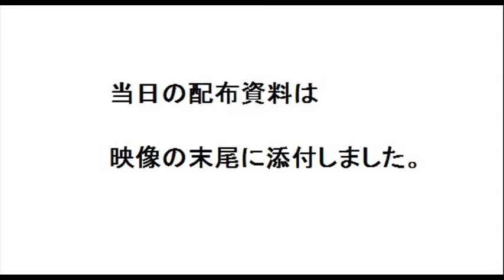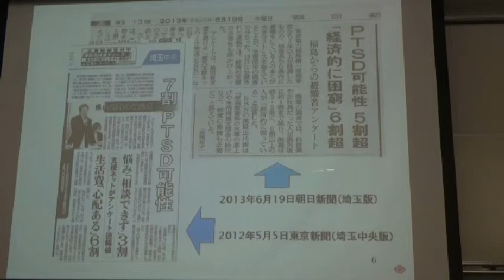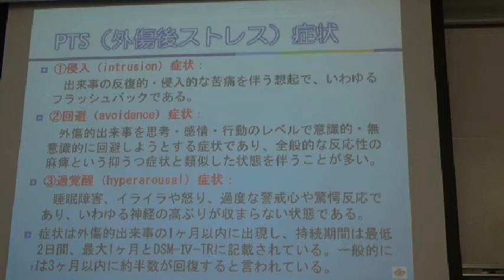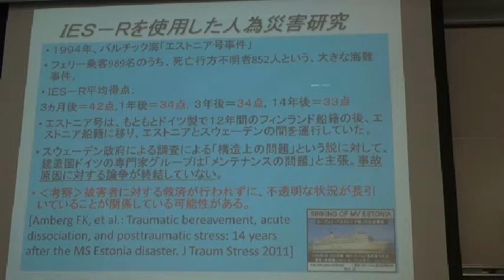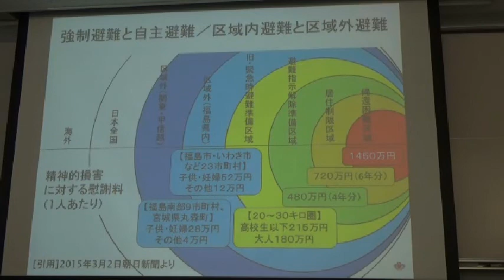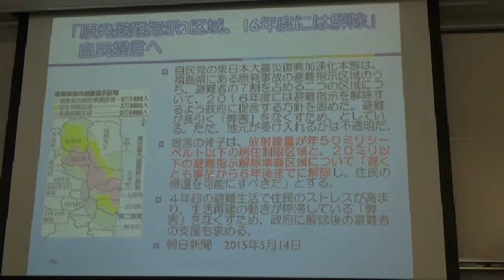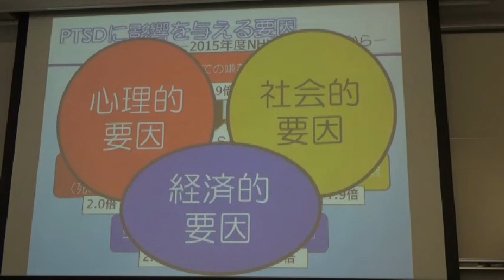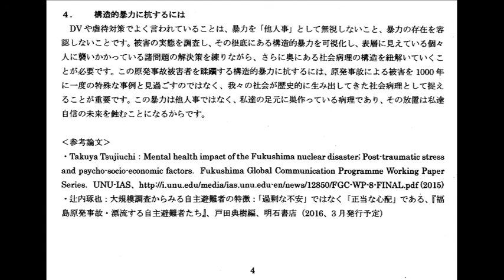20160227 UPLAN【第2部】辻内琢也「原子力災害からの5年を調査実績から振り返る～構造的暴力による社会的虐待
【第3部】パネルディスカッション「予想される分断と切り捨てに対する支援のあり方」